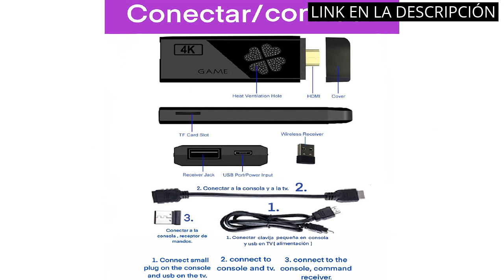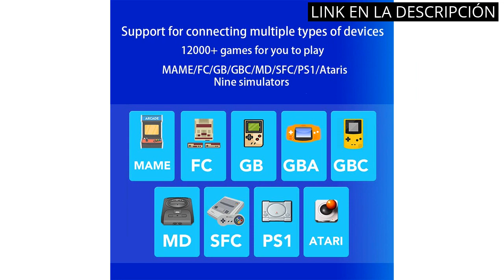【CONSOLAS VIDEOJUEGOS】Los 6 mejores consolas de videojuegos que debes conocer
✋  Aquí están los 6 mejores consolas de videojuegos que debes conocer disponibles en el mercado.

??? ENLACES DE COMPRA CONSOLAS VIDEOJUEGOS ???

1) Nintendo Switch + Super Mario Odyssey (MARIO DAY Bundle)

2) Xbox Series S Consola de Videojuegos, Gilded Hunter Pack con contenido adicional para Fortnite, Rocket League y Fall Guys, Blanco

3) Pandora box 10, (6100 Juegos más recordados) Ultima version 2023, Retro Consola Maquina recreativa Arcade Video, Joystick arcade, Versiones Originales Juegos retro, juegos 2D y 3D, Mame, Neogeo

4) Genérico Consola Retro Arcade, Videoconsola inalámbrica, 12.000 juegos , HDMI , vídeo juego 2 mandos , 64gb, consola inalámbrica , MAME/PS1/GB/GBA/GBC/MD/SFC/FC/ATARI

5) Mini Consola Retro Juegos Arcade +600 Juegos Clásicos

6) Unicview Retro Consola Stick, Juegos de PS1/GBA/SNES/MD/Neogeo/MAME Retro TV, Dos Gamepad inalámbricos, Guardado de Partida, Consola de Juegos HDMI Compatible con 64 GB 10000 Juegos

00:00 - Intro
00:05 - 1) Nintendo Switch + Super Mario Odyssey (MARIO DAY...
00:35 - 2) Xbox Series S Consola de Videojuegos, Gilded Hunter...
01:07 - 3) Pandora box 10, (6100 Juegos más recordados) Ultima...
01:39 - 4) Genérico Consola Retro Arcade, Videoconsola inalámbrica,...
02:20 - 5) Mini Consola Retro Juegos Arcade +600 Juegos Clásicos...
02:48 - 6) Unicview Retro Consola Stick, Juegos de...
03:19 - Outro